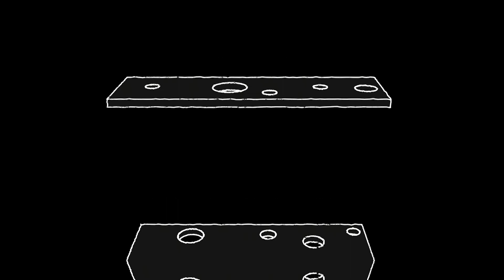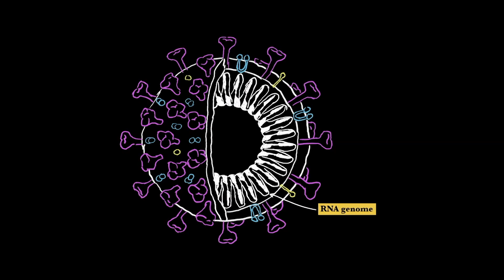We Keep Discovering New Coronaviruses (and that’s OK) 🦠 Virus Hunting | Smithsonian Channel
Six previously unknown coronaviruses were recently discovered in a cave in Myanmar. Here’s why scientists aren’t panicking about this.